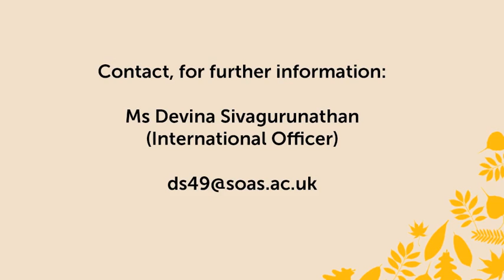Singapore at SOAS, University of London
Grace, President of the Singapore Students' Association, talks about the growing UK association; Elliot (3rd year LLB Law) and Pei-Yi (2nd Year BA History - Education Merit Scholar) describe what they like about studying at SOAS; and Michael, BA History alumnus, sums up possibly the 'three best years of his life' so far.